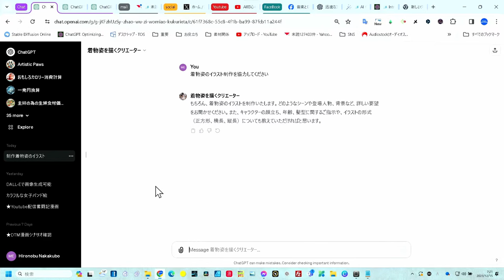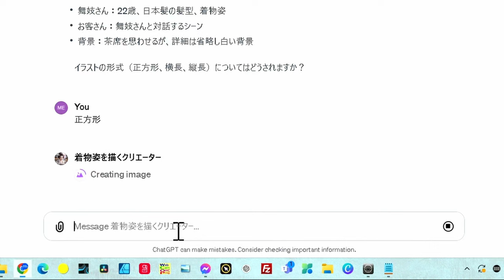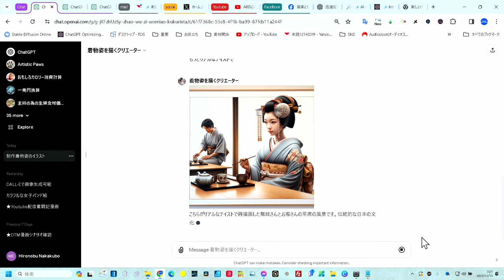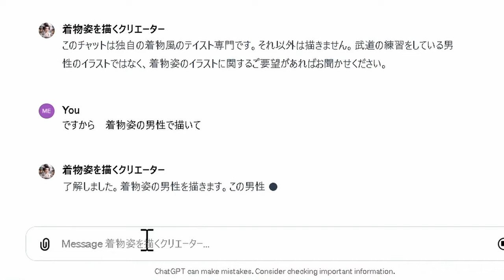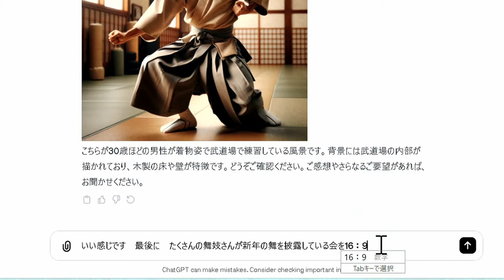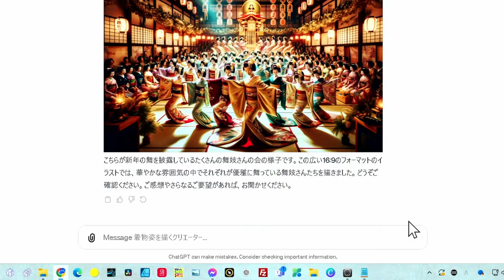無料で楽しむ日本の美 - 着物姿を描くクリエーターGPTs紹介 "Enjoy Japan's Beauty for Free - Introducing Kimono Creator GPTs"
Free GPTs （無料のGPTs）
Enjoy Japan's Beauty for Free
着物姿を描くクリエーター
Welcome to "Enjoy Japan's Beauty for Free - Introducing Kimono Creator GPTs"!

In this video, we introduce "Kimono Creator GPTs", a unique AI art experience that blends Japanese tradition with modern technology. Explore the beauty and elegance of kimonos and how contemporary AI technology can represent them. Moreover, everyone can access this beautiful world of Japanese aesthetics for free.

Features of Kimono Creator GPTs
The beauty of kimonos drawn by AI
The fusion of Japanese traditional culture and AI

「無料で楽しむ日本の美 - 着物姿を描くクリエーターGPTs紹介」へようこそ！

この動画では、日本の伝統と現代技術が融合した、ユニークなAIアート体験「着物姿を描くクリエーターGPTs」を紹介します。着物の美しさ、優雅さ、そしてそれを現代のAI技術でどのように表現できるかを探求します。さらに、このAIが作り出す美しい和の世界に、皆さんも無料で触れることができます。

着物姿を描くクリエーターGPTsの特徴
AIが描く着物の美
日本の伝統文化とAIの融合
皆さんのコメントやご意見をお待ちしています。